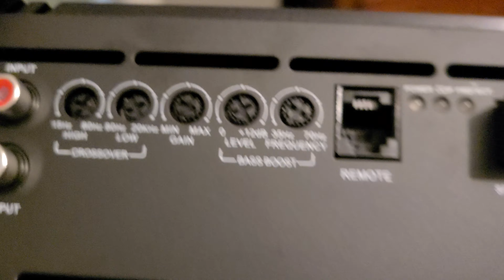deaf bonce apocalypse 7900.1D